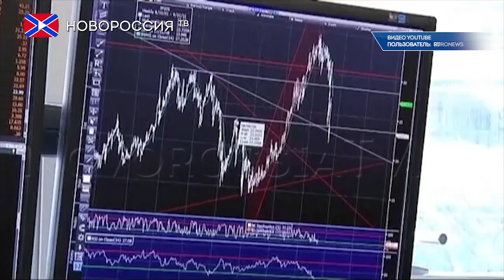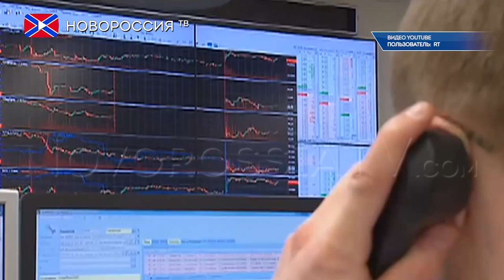Fitch: В Украине возможен дефолт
Экономический кризис, падение валового внутреннего продукта , национальная валюта обесценилась практически втрое, а уровень совокупного госдолга сейчас оценивается в 80% главного показателя экономики  Украины. Рост цен такой же рекордный, как и падение национальной валюты вместе с производством- это  результаты  двухлетней работы постмайданных властей.

Старания киевских политиков подтвердило и американское рейтинговое агентство Fitch, оценив суверенный рейтинг Украины на уровне возможного дефолта.